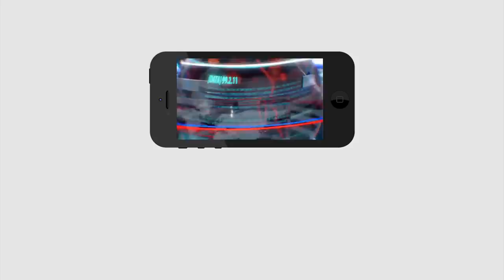Mudragada Padmanabham fire on Chandrababu about Capital Issue |చంద్రబాబుకు ముద్రగడ.. బాగా పెట్టారుగా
చంద్రబాబుకు ముద్రగడ... బాగా పెట్టారుగా | Mudragada Padmanabham fire on Chandrababu | PDTV News